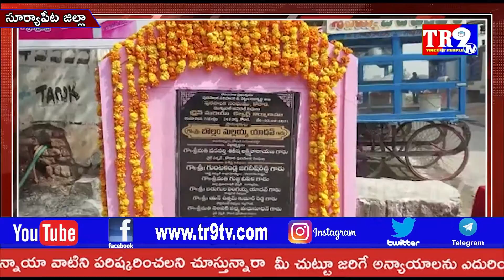కోదాడ పట్టణంలో ప్రజలకోసం ప్రగతికోసం కార్యక్రమంలో భాగంగా పర్యటించిన మంత్రి జగదీష్ రెడ్డి||TR9 TV